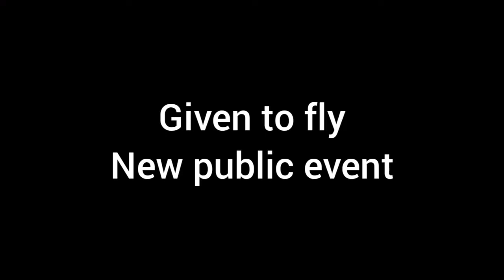GIVEN TO FLY 😍😍 New Public Event With Low gp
hill climb racing 2 hack all cars unlocked,
hill climb racing 2 mod,
hill climb racing 2 best vehicle 2021,
hill climb racing 2 bronze to legendary,
hill climb racing 2 best car,
hill climb racing 2 best team,
hill climb racing 2 chinese mod apk,
hill climb racing 2 game ko hack kaise karen,
hill climb racing 2 gameplay malayalam,
hill climb racing 2 go to store,
hill climb racing 2 hack all cars unlocked 2021,
hill climb racing 2 how to play with friends,
hill climb racing 2 hack all cars unlocked unlimited money,
hill climb racing 2 hack mod,
hill climb racing 2 hack kaise karen,
hill climb racing 2 ko hack karne ka tarika,
hill climb racing 2 ko hack kaise karte hain,
hill climb racing 2 mod apk all vehicles unlocked,
hill climb racing 2 10 000 m,
hill climb racing 2 new team event,
hill climb racing 2 new,
hill climb racing 2 noob vs pro vs hacker,
hill climb racing 2 rall climb racing 2 real life,
hill climb racing 2 rotator max,
hill climb racing 2 redeem codes,
hill climb racing 2 rally car vs supercar,